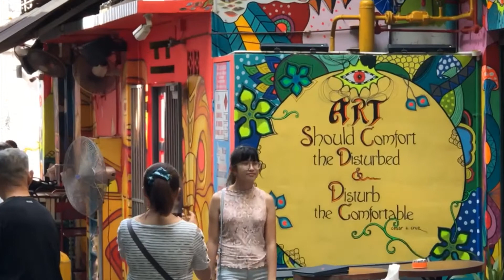Enjoy in Singapore (2)July 09,19 hưởng thụ cuộc sống 196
Singapore July, 2019